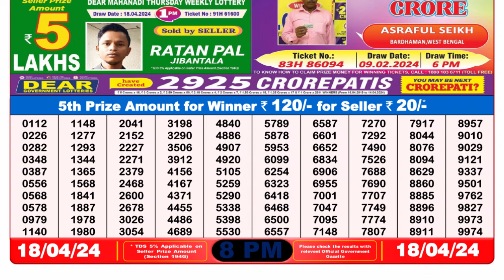🔴 Lottery Sambad Live 08:00pm 18/04/24 Evening Nagaland State Dear Lottery Result Pdf Download